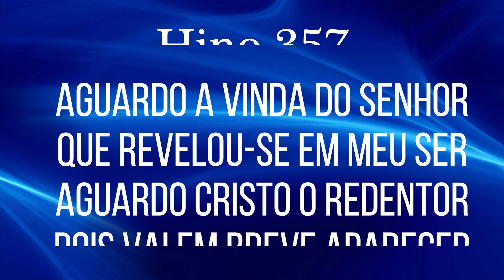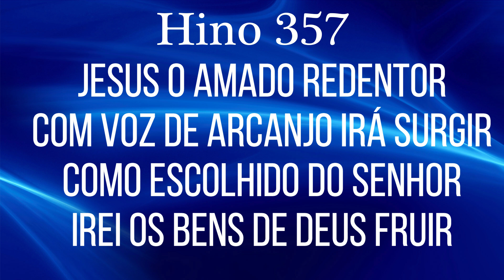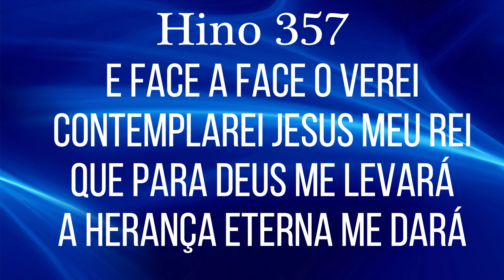HINO 357 CCB - Face a face O verei - HINÁRIO 5 COM LETRAS - ATUALIZADO!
Hinos EXCLUSIVOS da Congregação Cristã no Brasil - CCB - Hinos de Louvores e Súplicas a DEUS